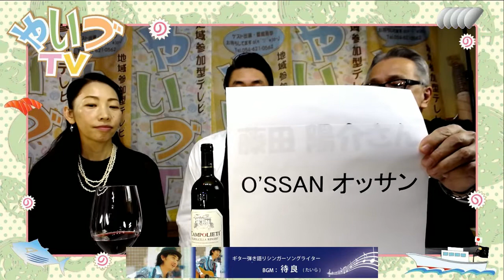smile先生の♡チャンネル ゲスト O'SSAN （オッサン）ビストロレストラン オーナー藤田陽介さんと小悪魔さん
番組出演などは無料です。